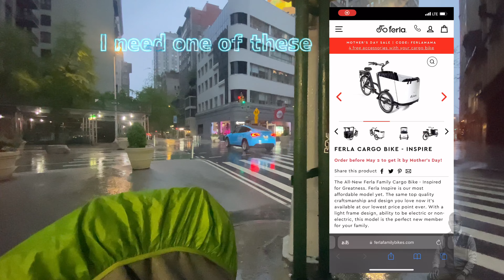New York City Super Rainstorm April 28-30th 2023 New April Rainfall Record (4K60)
This video ahead been edited on the software from  @Videoleap   and music has also been provided by  @Storyblocks

Amazon links
SUNWAYFOTO PC-03 Tablet Laptop Mount
UGREEN 65W USB C Charger
Sony WF-1000XM4 Industry Leading Noise Canceling